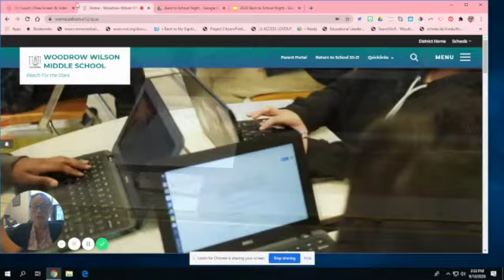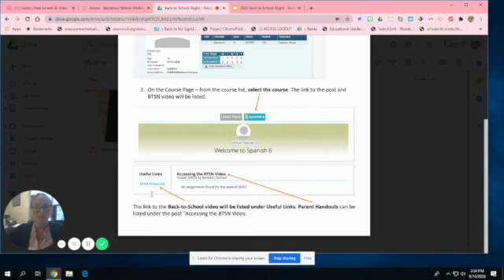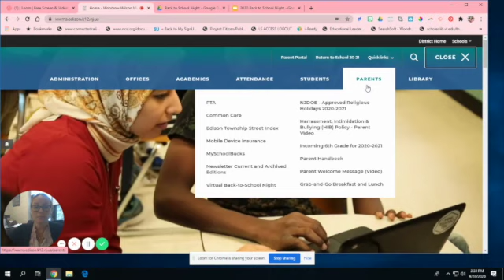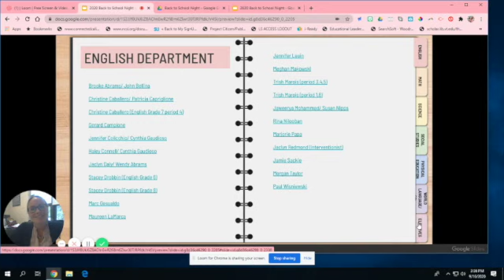9/17 Morning Announcements